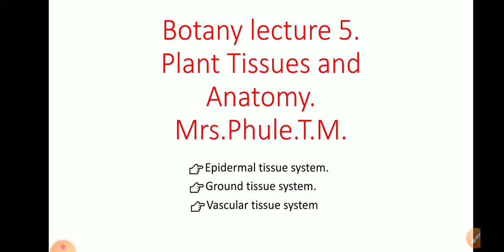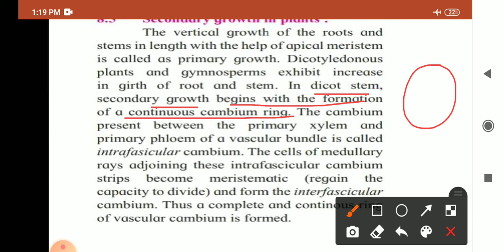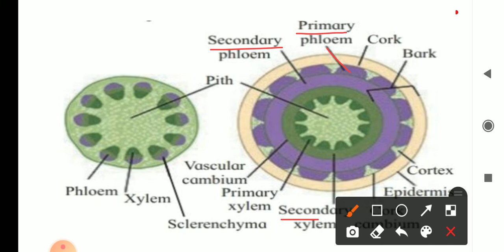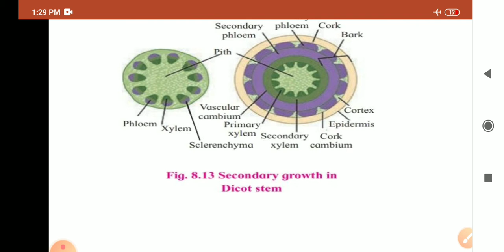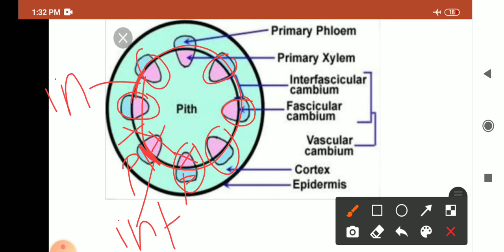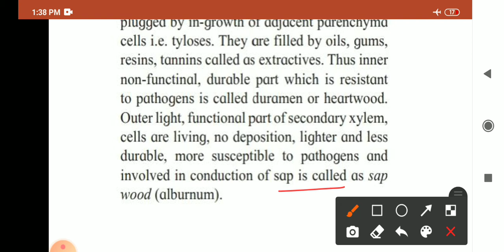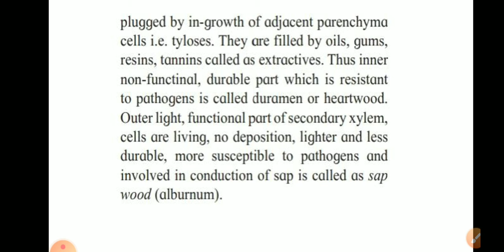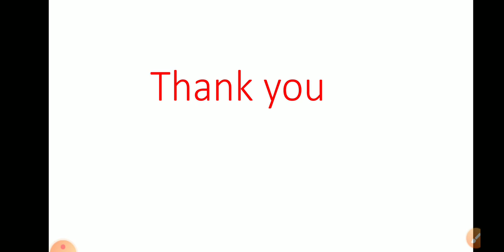11th Sci Botany lecture 5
Plant Tissues and Anatomy.